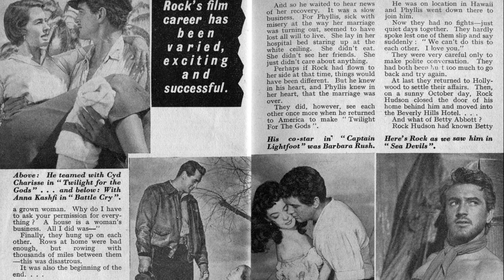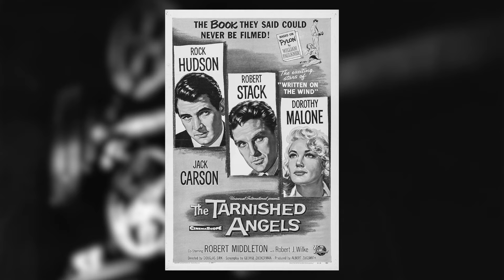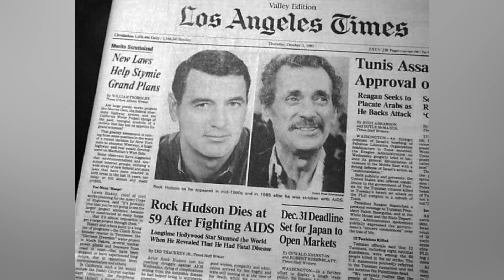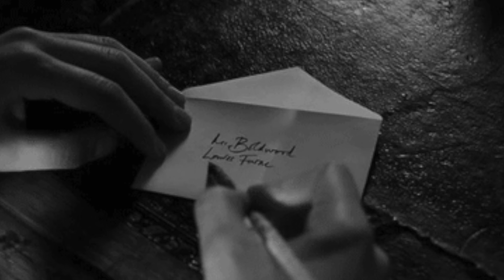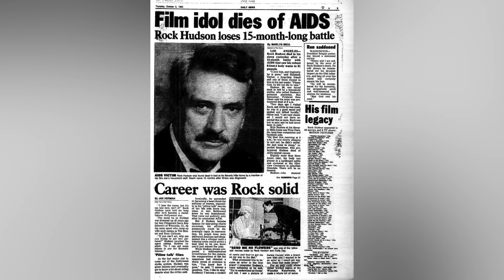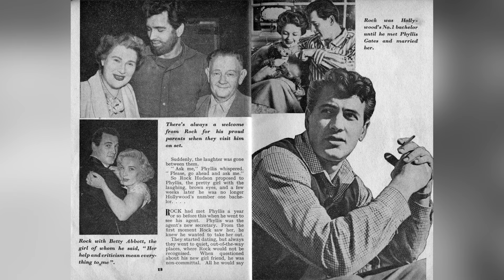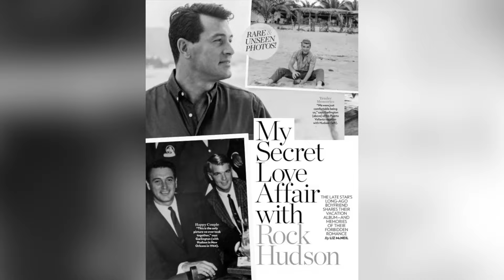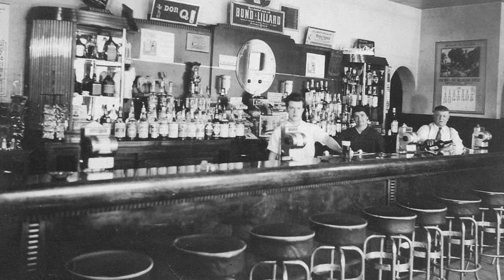Rock Hudson’s True Image Few People Knew